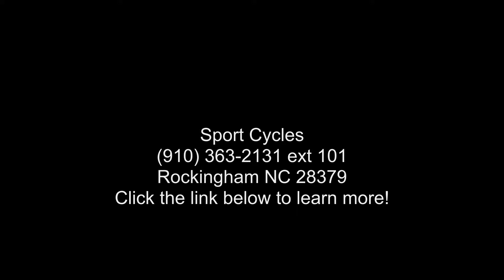2001 Honda VT750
2001 Honda VT750

Condition: Used
Mileage: 1376
Exterior Color: Black
Interior Color: Black
Stock